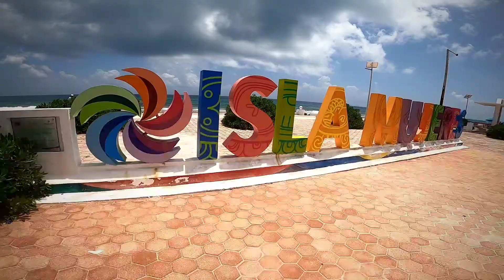cancun agosto 2020 en plena pandemia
les recomiendo tours con don rafa, soy un turista real,y nada a cambio por compartir mi exelente experencia con don rafa tours, saludos espero y les guste el video ,don rafa tiene differences precios favor de contactarlo para mas information